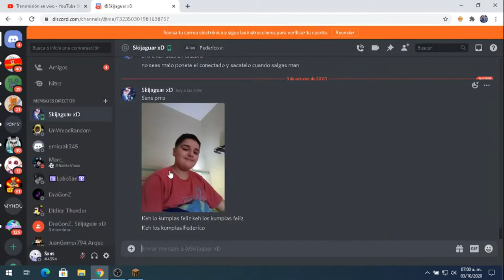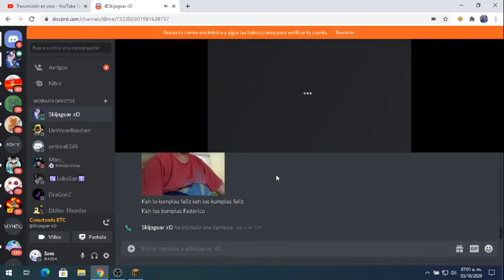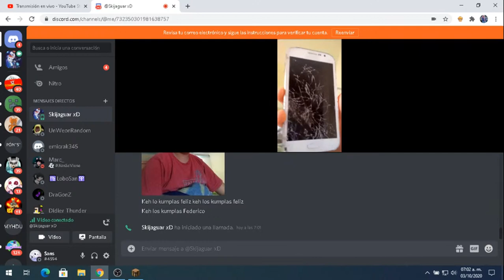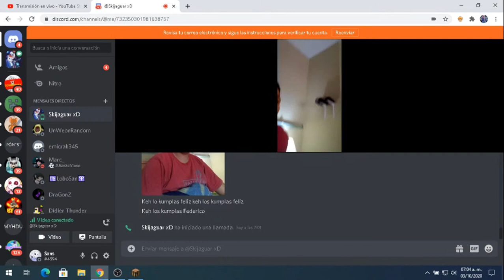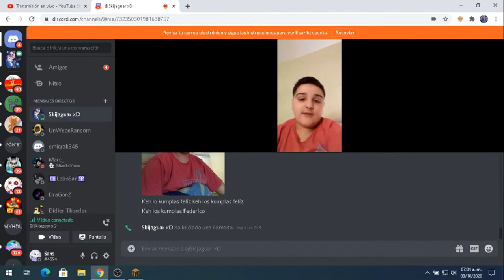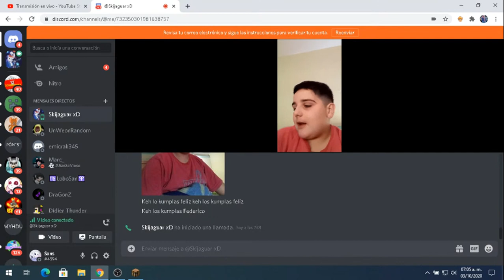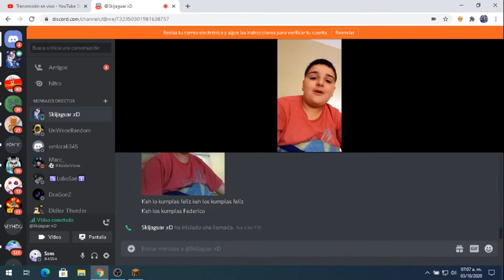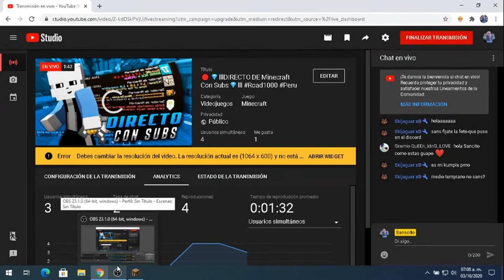🔴💎lllDIRECTO DE Minecraft Con Subs💎lll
Servidores:mc.minemora.net
                     mooncraft.es